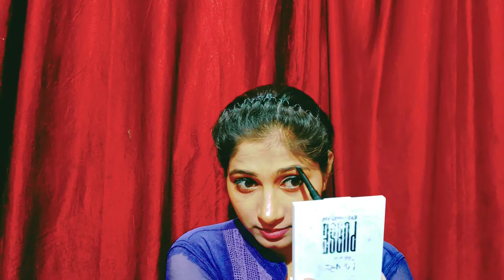Simple makeup look || Easy look to create || Day makeup look for Indian & western outfit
How do you do simple makeup look?
What makeup do I need for a natural look?
What is a everyday makeup?
How do you do 2022 makeup?